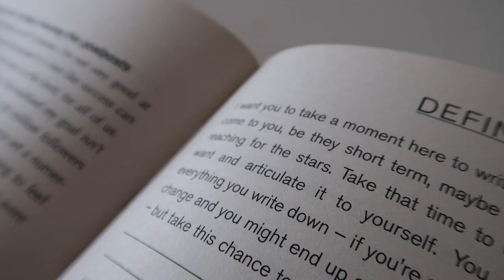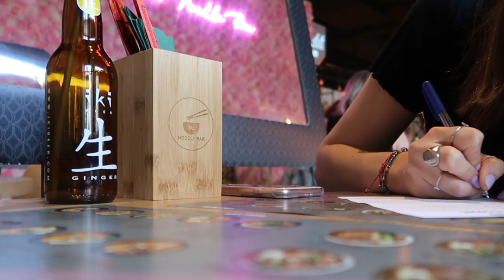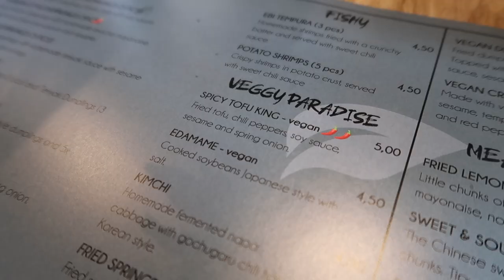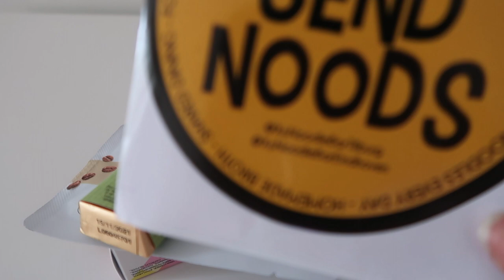Daily Vlog: GRWM, Errands & Xu Noodle Bar Tilburg! | Tilburg University Student Life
Hi there, thanks so much for taking the time to watch my content!

FAQ:
Name: Miah
Nationality: South African
Age: 23
Camera: Canon G7X

✰ tiktok & pinterest: @earthtomiah